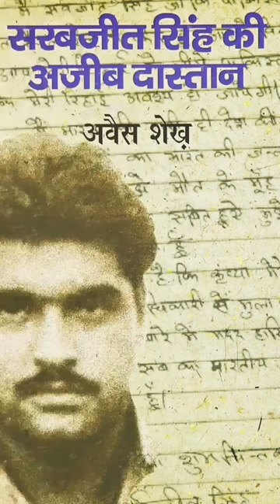Sad Story of Sarabjeet Singh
Shorts
Hindi